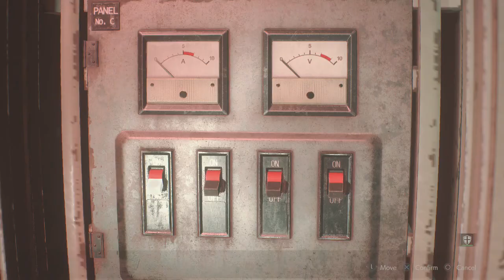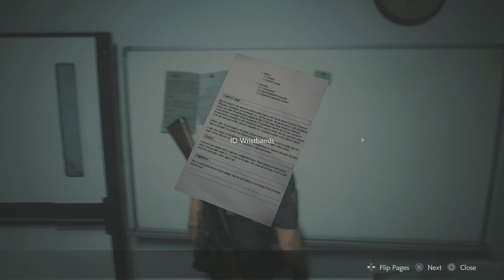Resident Evil 2 Remake // Leon B // Part 6 // NO COMMENTARY